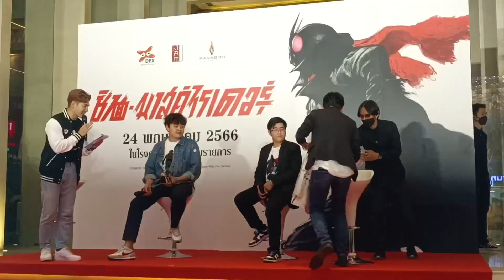รอบพรีเมียร